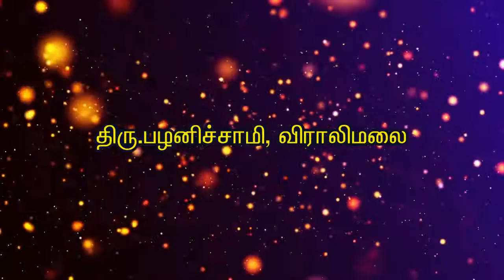ஓங்காரக்குடில் அன்பர்களின் அனுபவம் - திரு.பழனிச்சாமி, விராலிமலை அரங்கர் டிவி